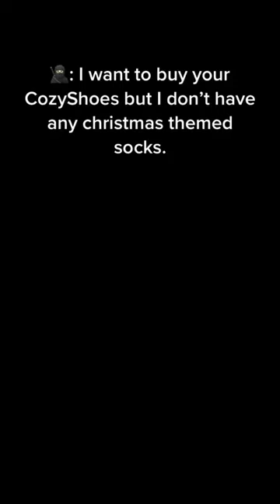Use TIKTOCKSOCKS for free pair of CozySocks or take 20% OFF your order! ✨